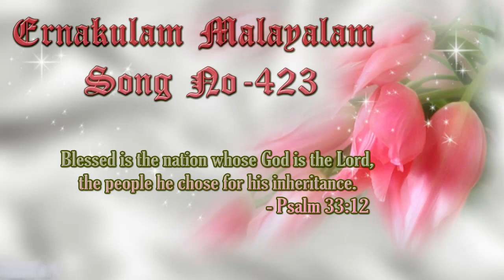TPM Ernakulam Songs No. 423 En perkku than